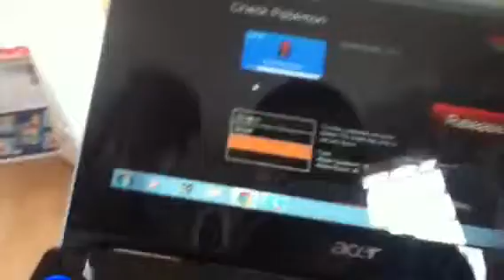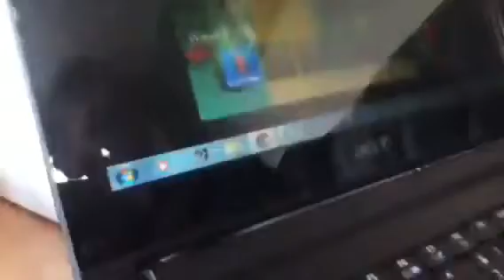Let's Play PTD Part 2: Mindblowing!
Hypnotised Pidgeys!